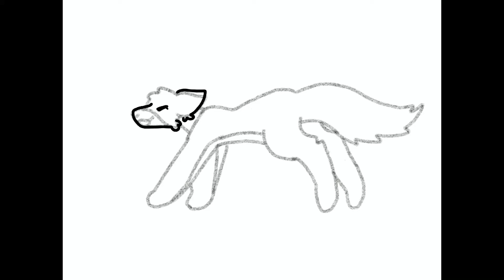Speedpaint | gift for Twilight The Wolf